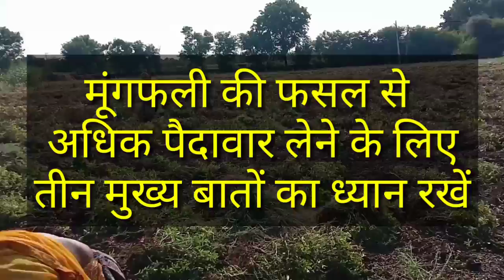Groundnut ki vaigyanik kheti#RG425 groundnut ki highest production Dene wali veriety#मूंगफली की खेती